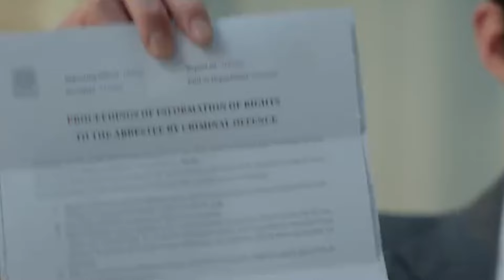Queen Of Tears Episode 14 (Part 28/2) In Hindi Dubbed 2024 | New kdrama Hindi